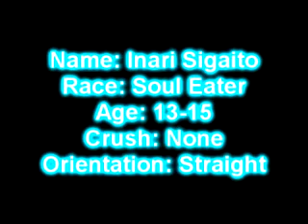My new RPC: Inari Sigaito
Yes, she is very pale xD
And yes, she's single 8D -shot-
Name: Inari Sigaito
Name Meaning: Shrimp
Race: Soul Eater
Age: 13-15
Birthday: December 13
Height: 5'4
Weight: 92
Sex: Female
Orientation: Straight
Level: ?
Village: Hidden Leaf
Family-
Personality: Happy, strange, whimsical, bright, deceptive
Hobbies: Playing the violin, hunting, observing potential victims
Likes: Flowers, vampires, moonlight, pale colors, arm gear
Dislikes: Being alone in the rain, silk, living on the streets, humans
Illness(es): None
Bio-
Inari was abandoned in the Leaf, and grew up on the streets, always a sickly child who no one wanted to be around. When she was seven, she stumbled upon an old woman who had

just been mugged and left for dead. Accidentally, Inari took her soul, and discovered that she was a Soul Eater, an ancient race that was near extinction. After that, Inari only 'ate' the

souls of those who were dying or very sick, until a man attempted to rape her. Inari took his soul and began taking those of criminals, never sharing with anyone what she was or what

she did. Then she met Risa, and opened up to her. Inari considers Risa her friend, but is still terrified of and hates humans.
Other: Inari wants to find someone who can care for her even though she's a monster, but she hates 'good guys' and 'heroes'.
Classification: Though she does get rid of criminal and villians, Inari also slaughters on a regular basis and shows no regret in doing so. In fact, she's even openly admitted several

times she enjoys killing. Because of this, she's 'evil'.
Turn-Ons: Vampires, blood, other people's pain, long hair, being dominated
Turn-Offs: Short hair, guys who wear pastels, people pretending they get her
Favorite Food: Children's souls *w*
Least Favorite Food: Spinach
Theme Song(s)-
Sweet Insanity-Dog Fashion Disco
My Black Dahlia-Hollywood Undead
Romeo and Juliet-Toy Box